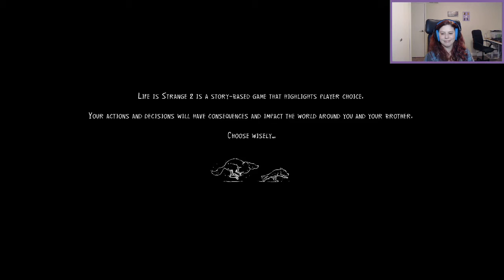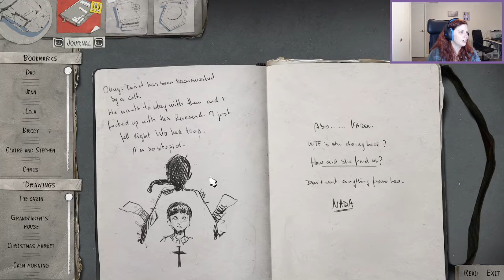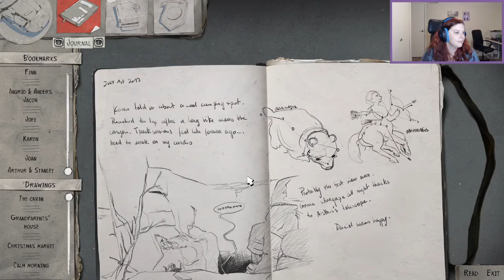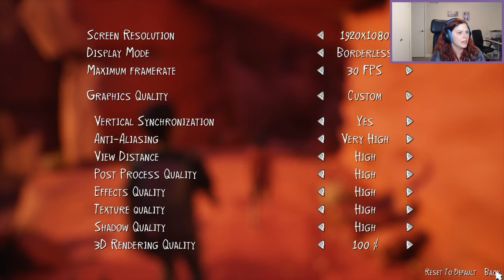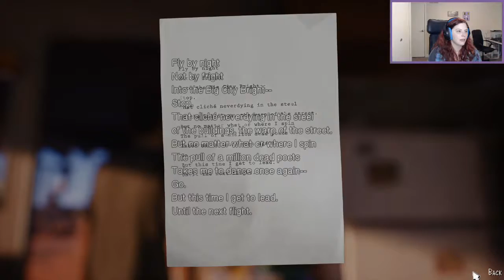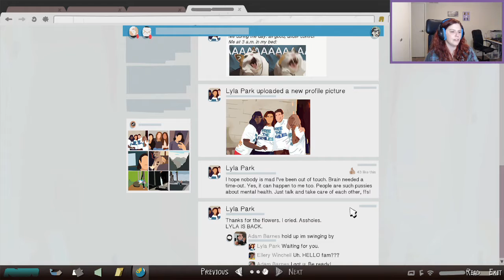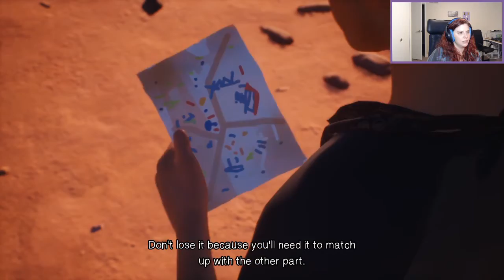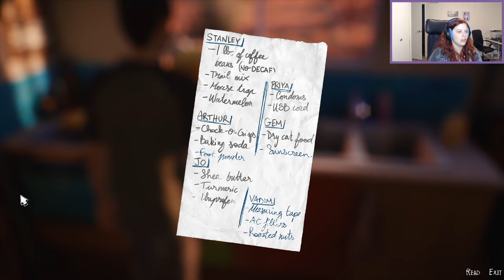Rissa Streams: Life Is Strange 2 | Episode 5 | Pt 1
Rissa plays Life is Strange 2!